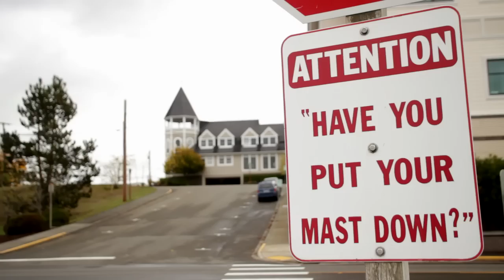Take a Tour of the Real Cedar Cove with Debbie Macomber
Debbie gives a guided tour of Port Orchard, her hometown which inspired her Cedar Cove series.